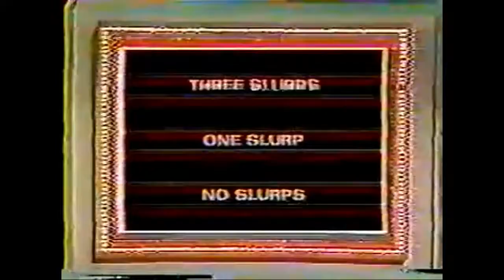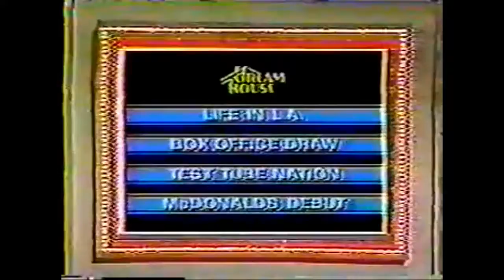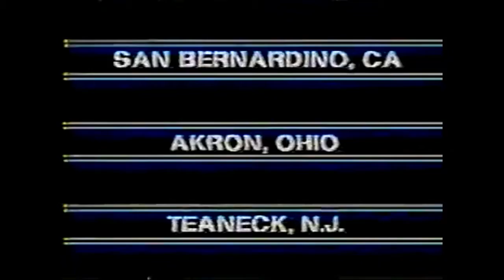Dream House: Julian & Gladyz vs. Karen & Mike